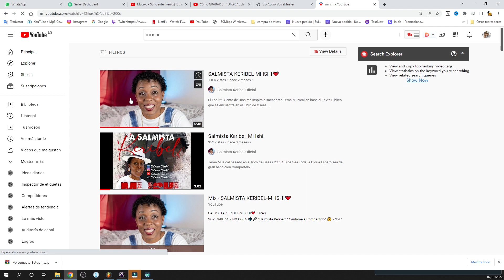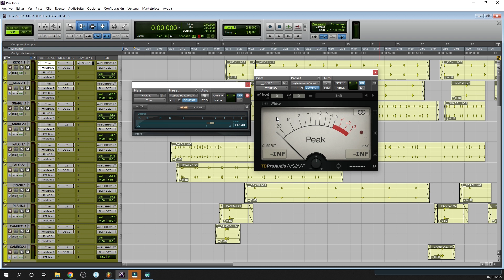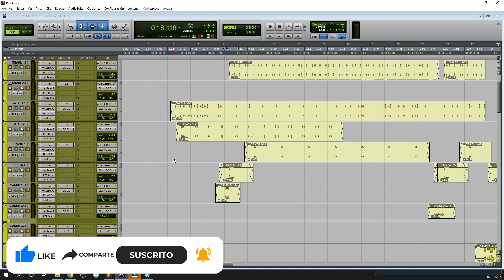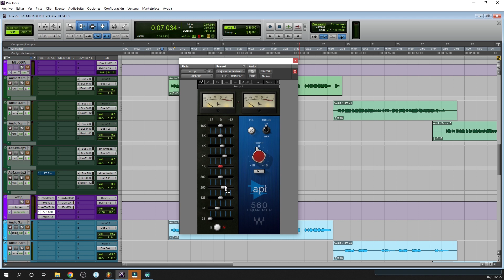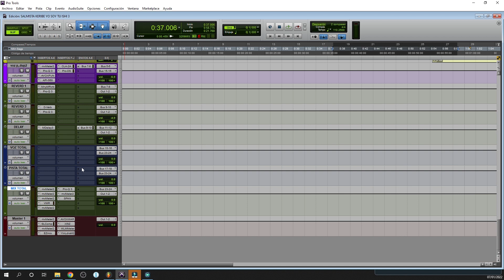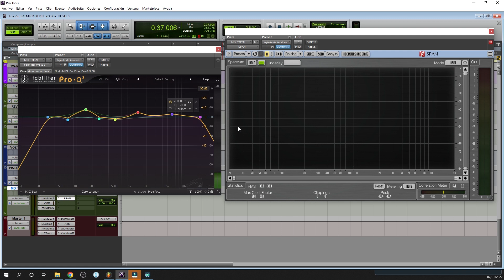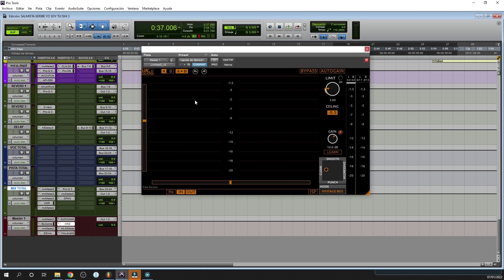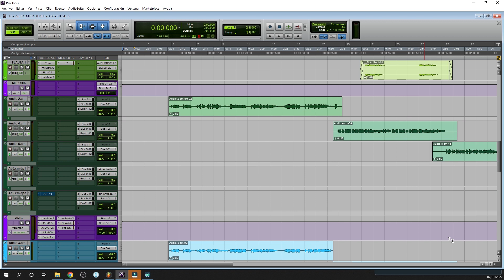✔ Como Editar En Pro Tools ⚡ Como Mezclar en Pro Tools ⚡ Asi Fue Creado Mi Ishi 👌La Salmista Keribel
Hola aqui tienes un tutorial que se que  te ayudara en lo basico de pro tools Para Saber Como Mezlar En Pro tools y te enseñare Como Fue Creado La Cancion De La salmista Keribel Titulada (MI ISHI)

Soy Tito BeatMaker Un Productor Musical Completo y Ofrezco Este Servicio De Elaboracion De Instrumentales (Todo Genero De Instrumentale Elaboro)